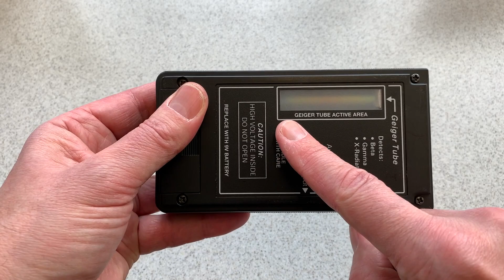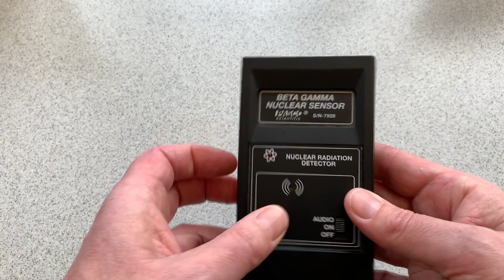The Deflection of Beta Particles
TURN YOUR SOUND UP!
This radiation detector in this video makes clicking noises to indicate the presence of radiation: You will need to have your sound on in order to follow the video.

Beta particles are emitted from certain unstable nuclei. When passes through a magnetic field, they are deflected in accordance with the Left Hand Rule (the motor effect). This video demonstrates this effect. The results can be show to be consistent with the charge of the beta particles.

You will notice that during the video I use tongues and a clamp to avoid getting too close to the radioactive source. I also minimised the time for which I was using the source and kept it in a lead lined container when not in use.
I realised, after editing the video, that at times it looks as though one of my hands is passing very close to the beam. Thankfully this was not the case - I was careful to keep both of my hands out of the beam at all times.